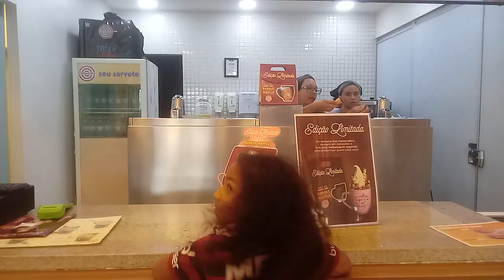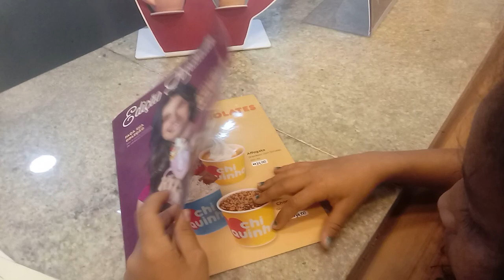tomando sorvete com minha filha